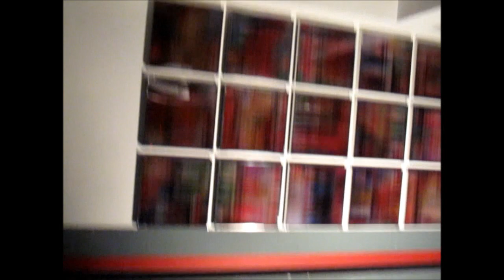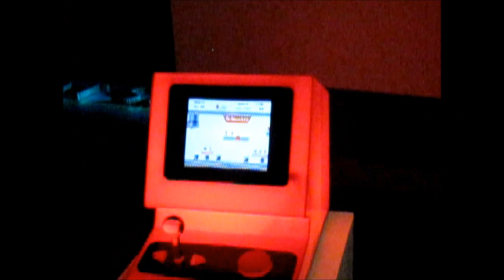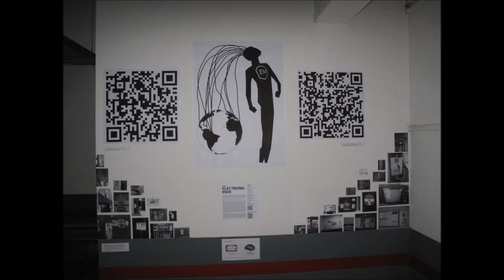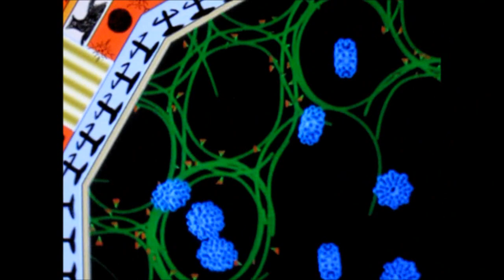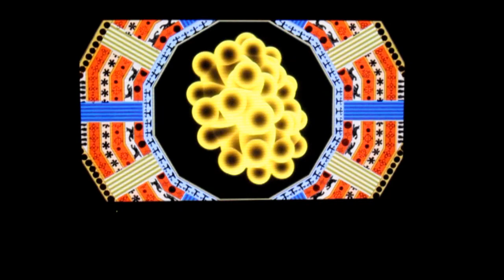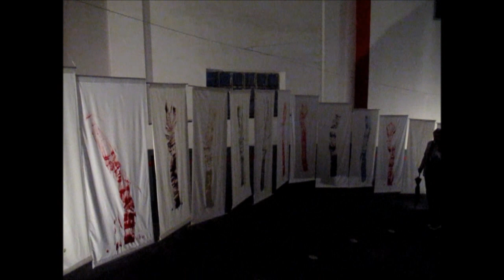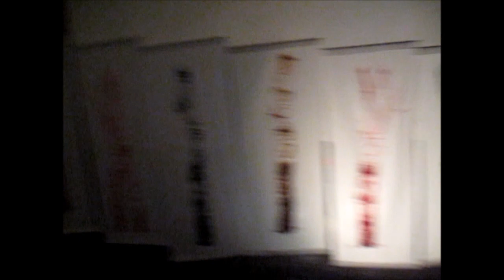ARTISSIMA . PARKISSIMA 52 TORINO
ARTE CONTEMPORANEA  contemporary art